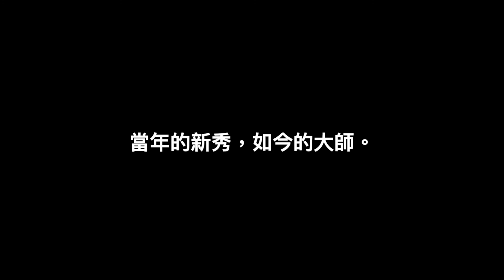南特的雅克．德米與其他上－Jacquot de Nantes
銀色夫妻

電影圈裡大明星伉儷不乏其人，
二十世紀上半葉有：
亨佛萊．鮑嘉與洛琳．白考兒。
費雯．麗與勞倫斯．奧立佛。
二十世紀下半葉有：
伊莉莎白．泰勒與李察．波頓。
湯姆．克魯斯與妮可．基嫚。
跨過新世紀後又有：
布萊德．彼特與安潔麗娜．裘莉。

另外幕前幕後匹配的亦不在少：
比方為愛走天涯的英格麗．褒曼與
義大利新寫實主義大師的羅塞里尼。
比方從小紅到大能歌善舞的茱蒂．嘉蘭嫁給
好萊䲧古典歌舞片首席巨匠的文生．明里尼，
他們手中「卡哇伊」的娃：
正是歌舞大滿貫的女兒麗莎．明里尼。
（指囊括電影奧斯卡、電視艾美、
音樂葛萊美、戲劇東尼等四類大獎的全得主。）

至於純粹編導組搭擋便很罕見！
詹姆士．柯麥隆與凱撒琳．畢格羅算作一對。
猶記得2009年，畢格羅憑籍【危機倒數】
擊敗柯麥隆的【阿凡達】嬴得金像獎最佳影片及導演。
成功上映了：前妻VS前夫完美復仇的番外好戲！

想想也是！除掉銀幕第一鐵漢鮑嘉
與黑色電影妖姬白考兒的黃昏之戀，
曾奢擁短暫的幸福時光。

餘者一如前述，貌似金童玉女或才子佳人的

2109年大火一把的【婚姻故事】
即道破戲劇界眷侶相守的難處。

去年蘇菲亞．柯波拉新片【人生觸礁時】之一幕：
風流老爸和懷疑老公外遇的女兒居然在
鮑嘉向白考兒求婚的咖啡座上商議捉姦事宜。
又狠狠幽了現代婚姻一默！

於是乎雅克．德米與阿涅絲．華達
鶼鰈情深偕老至死就顯得彌足珍貴！

德米與華達

兩人俱屬「左岸派」導演
卻與「新浪潮」同仁交好。

性格互補且恩愛逾恆。

華達出身攝影，冷靜自持，
擅長用女性視角，紀實性手法拍電影。
一部【五時至七時的克萊奧】
早已是女性主義電影的扛鼎之作。

德米起手漫畫，熱情洋溢，
喜愛以聲色渲染，風格化方式說故事。
代表作【瑟堡的雨傘】
則被視為賡續歌舞片傳統的另類高峰。

南特

南特是雅克．德米的故鄉，
但它最早浮現在你腦海裡，
歸因於亞非拉三大洲影展：

1983年楊德昌的【海灘的一天】、
1984年侯孝賢的【風櫃來的人】、
1985年陳凱歌、張藝謀的【黄土地】、
1988年關錦鵬的【胭脂扣】、
1991年王家衞的【阿飛正傳】、
1993年蔡明亮的【青少年哪吒】、
1996年張作驥的【忠仔】、
1997年陳果的【香港製造】、
1998年賈樟柯的【小武】、
2003年王兵的【鐵西區】⋯⋯

當年的新秀，如今的大師。
這個濱臨大西洋邊的法國城市所舉辦的影展，
幾乎是華語藝術電影導演濟濟多士的發跡地！